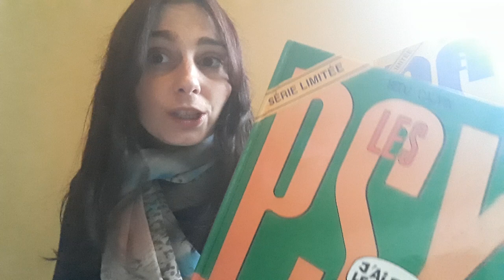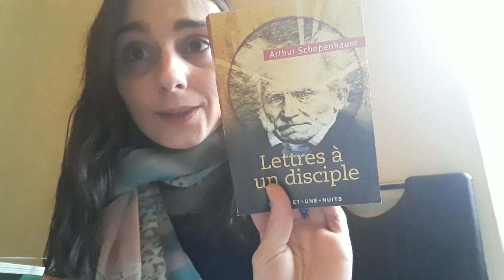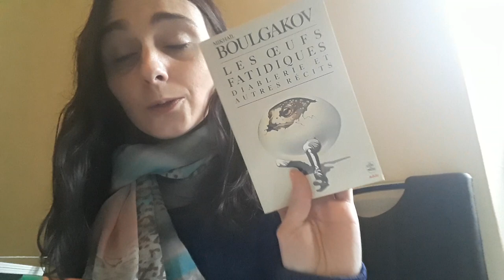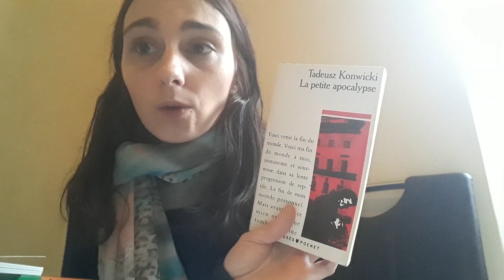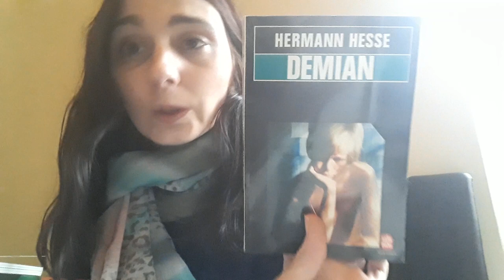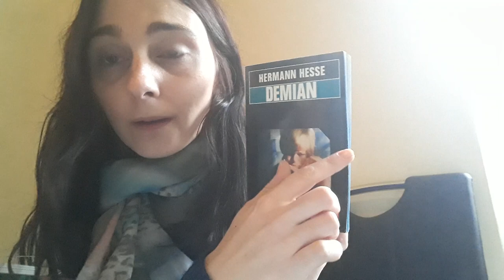Lectures de ce mois-ci (Hermann Hesse,Tadeusz Konwicki..)